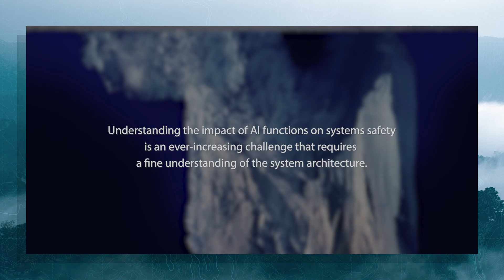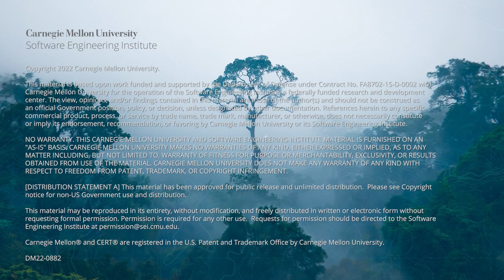Safety Analysis and Fault Detection Isolation and Recovery for Time-Sensitive Cyber-Physical Systems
Safety Analysis and Fault Detection Isolation and Recovery Synthesis for Time-Sensitive Cyber-Physical Systems